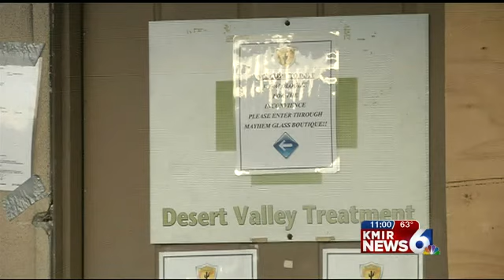String of Marijuana Shop Crashes in Palm Springs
Palm Springs Police are on the lookout for the person responsible for backing vehicles into medical marijuana dispensaries three times in the last two weeks.